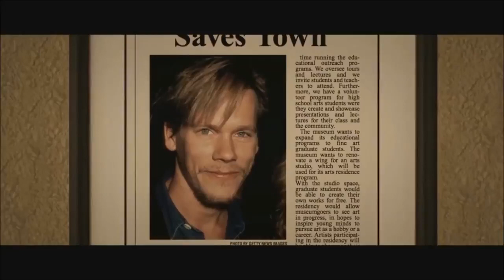It's Criminal That This Never Became A Series ᐊᐊ TREMORS Official Trailer (2018) Kevin Bacon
A pilot for a new Tremors TV movie starring Kevin Bacon which sadly never got picked up. There's an alternate universe where this exists. Apparently the full movie is out there somewhere!